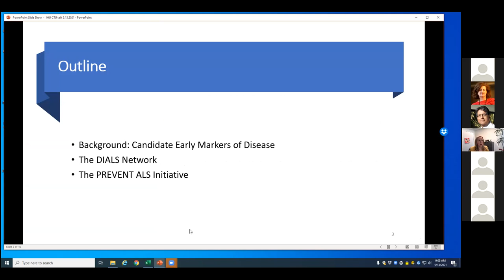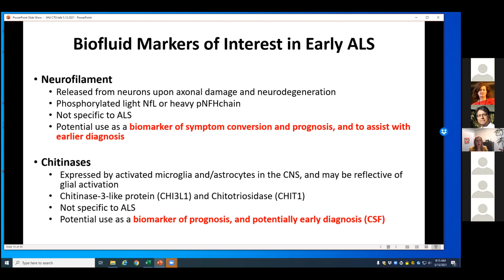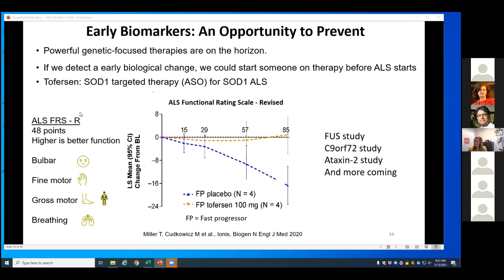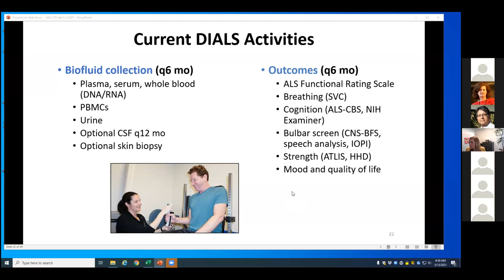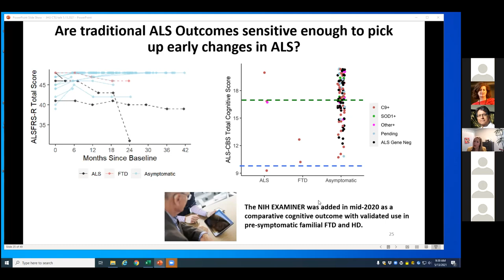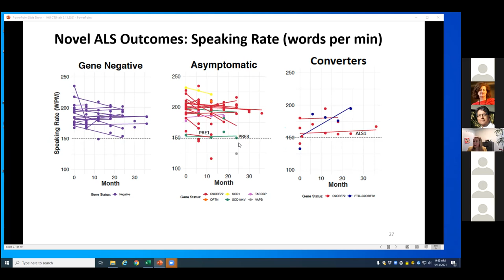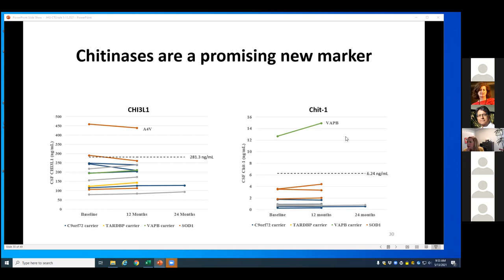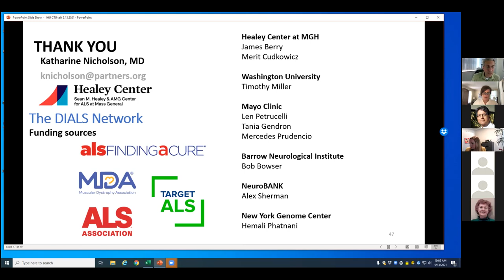Early Markers of Disease in Familial ALS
An estimated 10% of amyotrophic lateral sclerosis (ALS) is familial. Katharine Nicholson, M.D., an assistant in neurology at Massachusetts General Hospital and an instructor at Harvard Medical School, discusses her work to identify key biomarkers, which one day will allow doctors to make faster, more accurate diagnoses.

Chapters:
3:00 Why care about early familial ALS biomarkers?
17:24 The Dominant Inherited ALS (DIALS) Network
51:55 The Prevent ALS Initiative